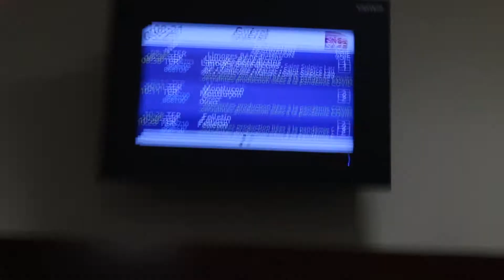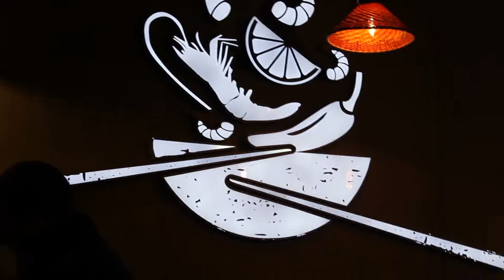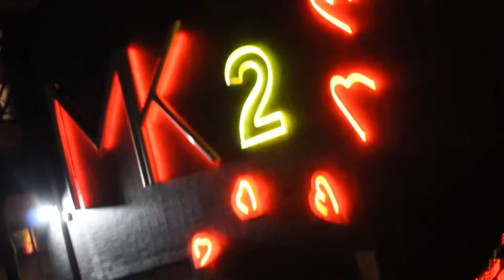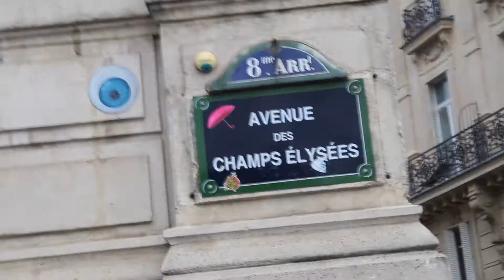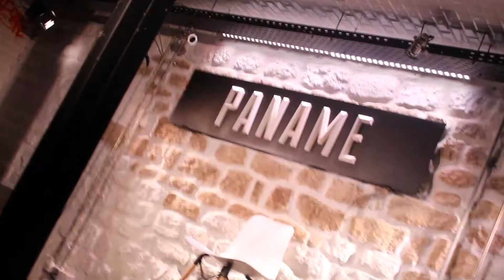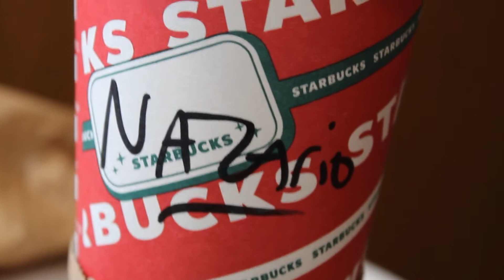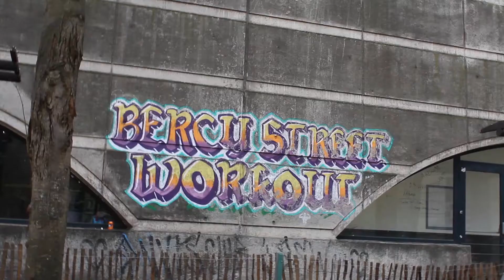WALK and TRAINING PARIS vol 3